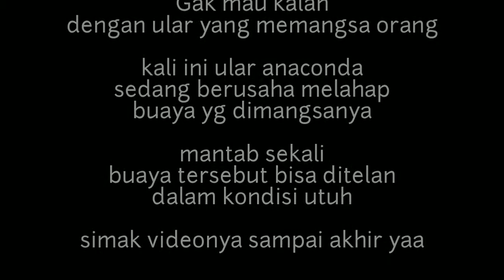Merinding..!! Ular Anaconda ini makan predator utuh dan setelah dibuka ternyata..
Bikin Merinding..!

Gak mau kalah
dengan ular yang memangsa orang

kali ini ular anaconda
sedang berusaha melahap
buaya yg dimangsanya

mantab sekali
buaya tersebut bisa ditelan
dalam kondisi utuh

simak videonya sampai akhir yaa